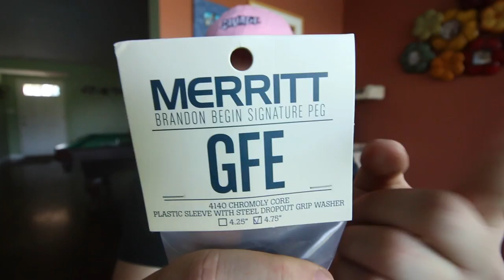CUSTOM SUPREME SKI GOGGLES!!!